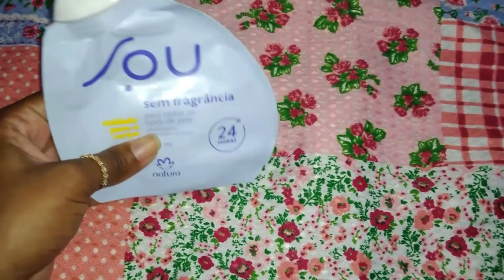Semana dos Body Splash ♥️♥️♥️♥️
Produtos citados:

Body Splash cereja e avelã Natura
Body Splash framboesa e pimenta vermelha Natura
Body Splash cuide de se bem caramelito o Boticário
Body Splash cuide de se bem morango e leite o Boticário
Body Splash cuide de se bem jardim de sol o Boticário
Body Splash nativa SPA ameixa negra o Boticário
Muriel floral

Hidratante Sou sem fragrância Natura
Hidratante nativa SPA ameixa Negra o Boticário
Polpa hidratante para mãos ekos moça Natura
Hidratante para mãos lançamento o Boticário karite